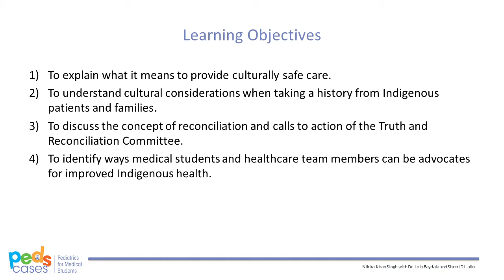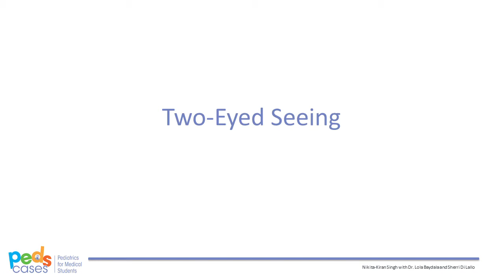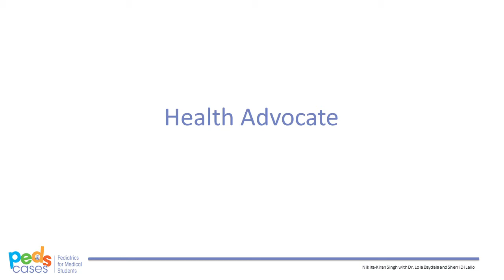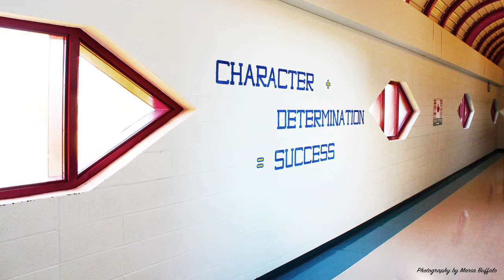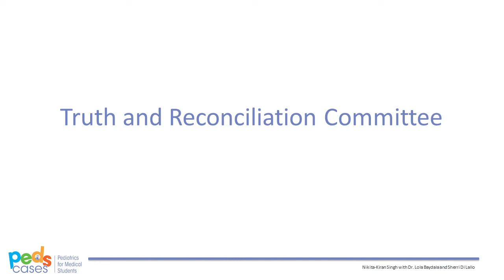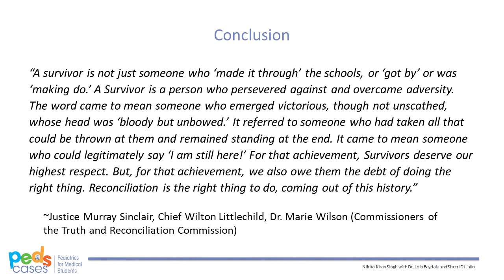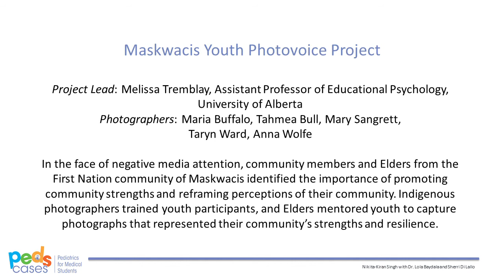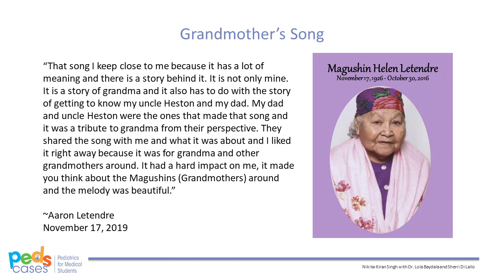Indigenous Child Health in Canada Part III - Future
In this last installment of our series exploring Indigenous Child Health in Canada, listeners will learn how medical students and healthcare professionals can provide culturally safe care for Indigenous pediatric patients. This podcast/video series was developed by Nikita-Kiran Singh, a 4th-year medical student at the University of Alberta, in collaboration with Dr. Lola Baydala, Professor of Pediatrics at the University of Alberta, and Sherri Di Lallo, Indigenous Child Health Nurse Coordinator at the Stollery Children's Hospital in Edmonton, Alberta. A special thank you is extended to Sherry Letendre and Aaron Letendre from the Alexis Nakota Sioux Nation; Aaron sings “Grandmother’s Song” heard throughout this series. We also thank Melissa Tremblay, Assistant Professor of Educational Psychology at the University of Alberta, and the youth of Maskwacis for sharing their photovoice project images featured in part III.